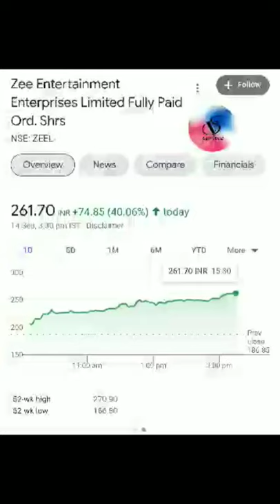Zee Entertainment Enterprises Upside One Day Return